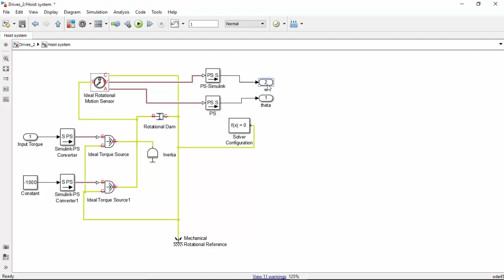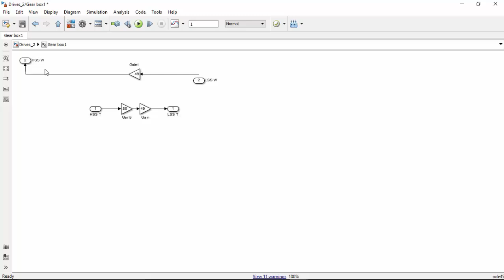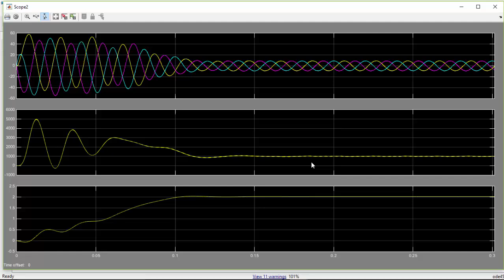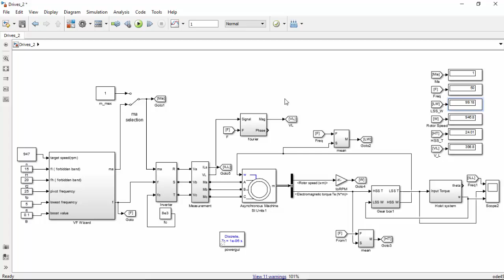Scalar VF Student Project 2: Hoisting a Mechanical Load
This series of five videos are part of a drive systems course project by the under-graduate students Mahmoud Mansour and Hamzah Al-Rawi.